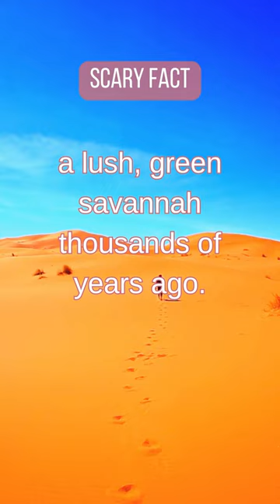The last one😮